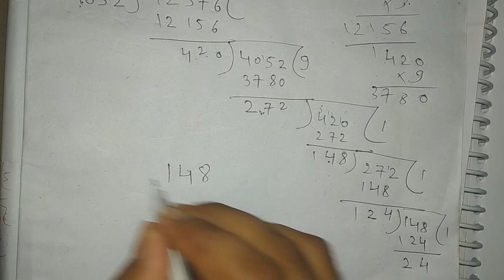In this video I am discussing 10th class maths for Hindi and English medium students (High school )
In this video I am discussing 10th class maths for Hindi and English medium student's (High school math)
Topics covered : Basic number
1. Natural number
2. Whole number
3. Even number
4. Odd number
5. Real number (10th class )
6. Prime numbers And
Euclid ' s theorem based questions